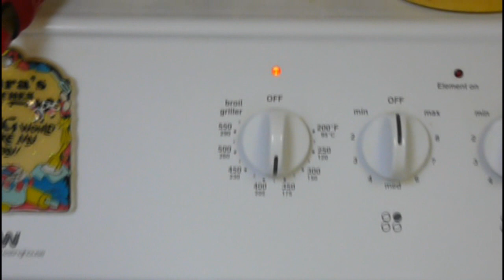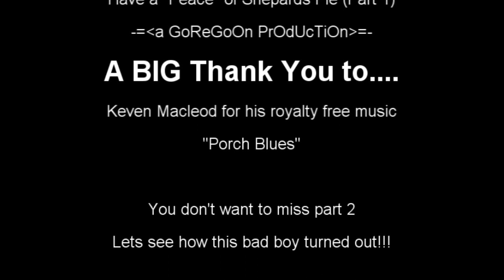The Galloping Goregoon: Have a PeAcE of Shepards pie! (part1)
Here is a cool shepards pie I do. with a twist!! You won't expect the end result. GUARANTEED!!